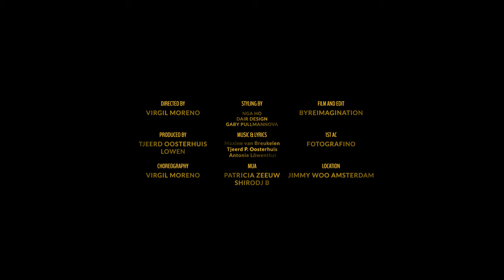Edsilia Rombley - Je Laat Me Zijn (Official Miniclip)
Edsilia keert terug met een nieuw uptempo nummer voor deze zomer genaamd ‘Je Laat Me Zijn’. Na de releases van ‘Hoelang Nog’ met Berget Lewis, en ‘Rustpunt’ die inmiddels op meer dan 1 miljoen streams staat, wordt ook deze single onderdeel van haar opkomende album ‘In Balans’. Dit album zal dit najaar verschijnen, als voorloper op haar theatertour die in januari 2023 van start gaat.

Met deze nieuwe single vertelt Edsilia Rombley over hoe het is om een partner te hebben die van je houdt om wie je bent. Deze kwaliteit zorgt ervoor dat je bij elkaar compleet jezelf kunt zijn. ‘Je Laat Me Zijn’ kaart deze onderwerpen op een vrolijke, energieke en positieve manier aan.

Songwriters: Tjeerd P. Oosterhuis, Maxine van Breukelen & Antonie Löwenthal
Produced by: TJ Oosterhuis & LOWEN
Mixed & Mastered by Jean-Marc Kessely @ DEMP

Directed and choreographed by Virgil Moreno
Film and edit ByReimagination
Styling by Nga Ho, Dair Design & Gaby Pullmannova
Make-Up by Patricia Zeeuw & Shirodj B